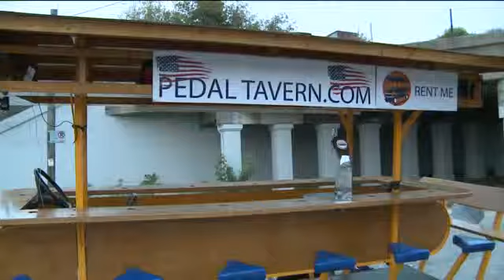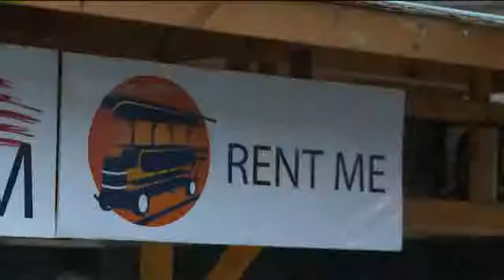Changes for the Pedal Tavern